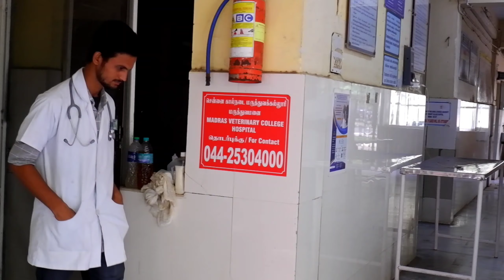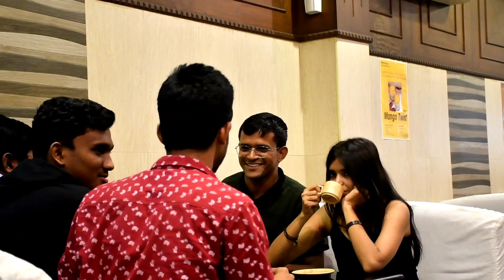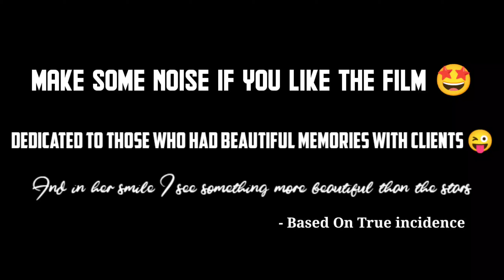Oh Kadhal | Shortfilm | Centaurianz'18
AQUILA'22 - The Grand Vet Fest

Inaugurated on 24th of June, 2022 in Madras Veterinary College grandly by Excaliburz'17

Off-stage events were conducted from the 24th of June to the 28th of June comprising of events - Ready to Rumble, Jigiri Dosthu, Connexion, Quizoholic, Funky Prints, Sa Re Ga Ma Pa, Colour Bullet, Foodie Zone, Collage, Fun with faces, Tamil Essay, English Essay, Kavi puyal, Art in Motion, Play with Clay, English Elocution, Sculpt the Veggies and Tamil Elocution.

On-stage events were conducted on the 29th of June and 30th of June in the Prestigious Anna Auditorium of Madras Veterinary College comprising of events - Navarasa, Commercial Break, Art in Motion Finale, Connexion Finale, Dub a clip, Musical Theatre, Make Your Artist, Shake it Up, Meme, Group Dance, Quizoholic Finale, Sa Re Ga Ma Pa Finale, Cinespace, Jigiri Dosthu Finale, Lenzography, Variety, Stand Up Comedy and Fashion Parade.